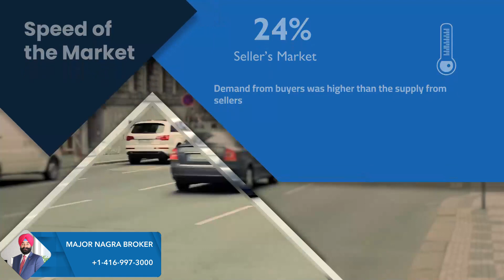Lets find out more about Real Estate Market | Greater Toronto Market Update